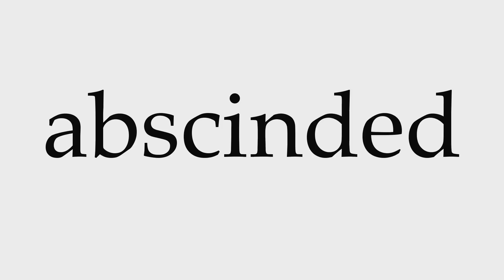How to Pronounce abscinded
This video shows you how to pronounce abscinded